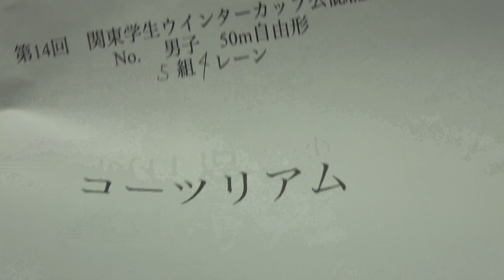ウインター 50m Fr コーツ